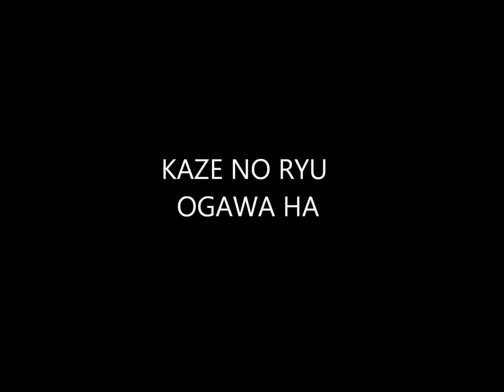Ogawa Ryu International Bugei Society - Students´ Moments